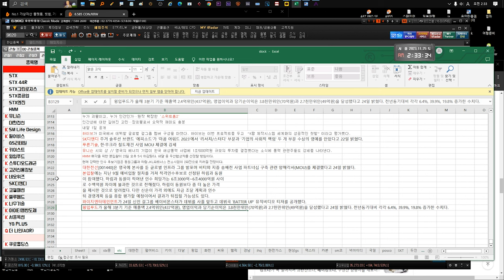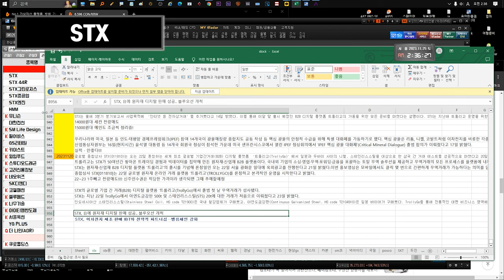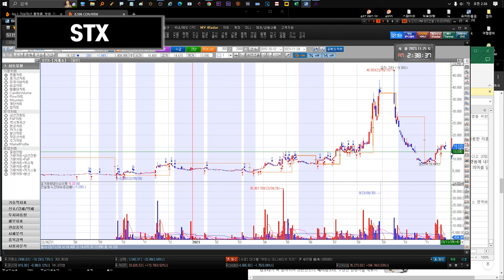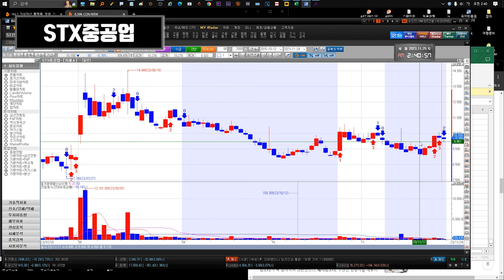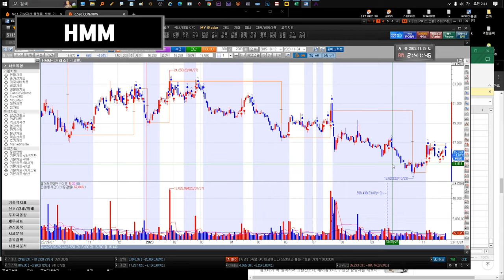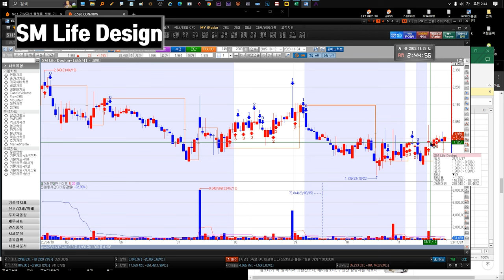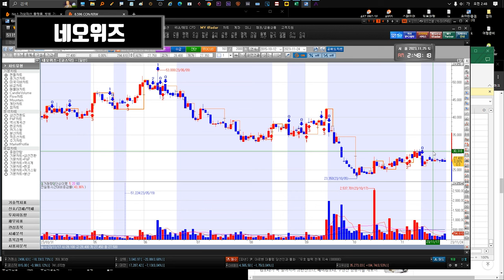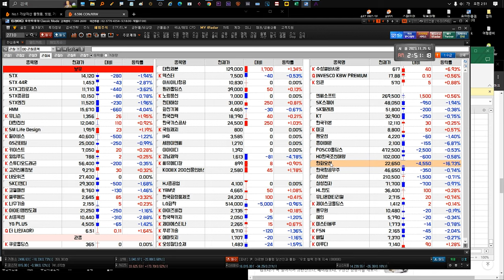231127 STX STX중공업 HMM 유니슨 대한전선 GS리테일 SM Life Design 펄어비스 gs리테일 키이스트 윙입푸드 고려신용정보 SK디앤디 코웰패션